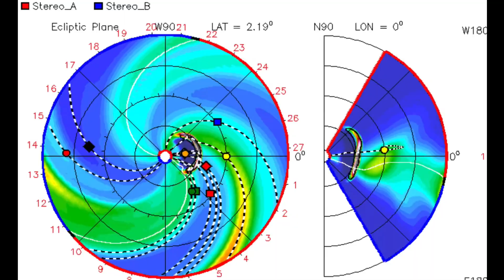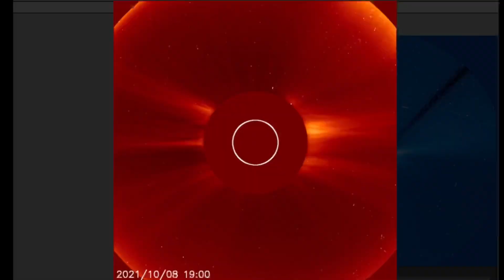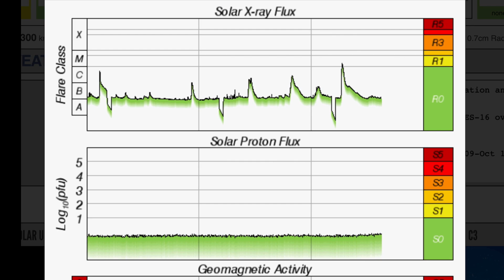HUGE Solar Flare Earth Directed! / M1 Class Solar Flare October 9, 2021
October 9, 2021
Our Sun today belted out an Earth Directed M1 Class Solar Flare. Large halo CME observed.
spaceweatherupdate for today.